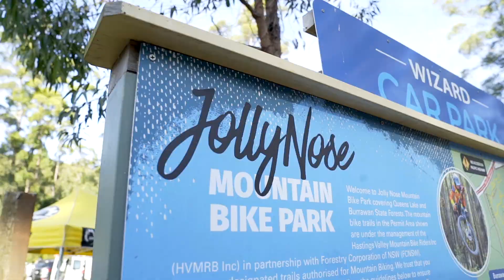Jolly Nose Mountain Bike Park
Get out into the great outdoors and test your pedal power at Jolly Nose Mountain Bike Park! Just 20 minutes drive south from Port Macquarie its worth finding.